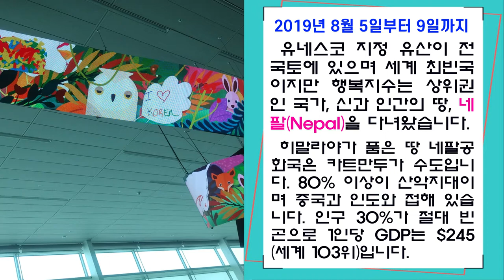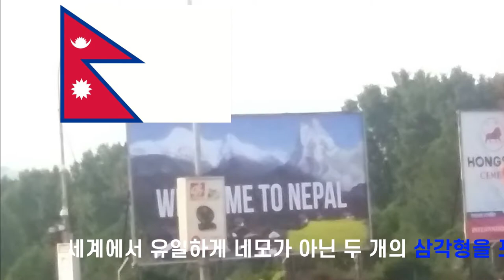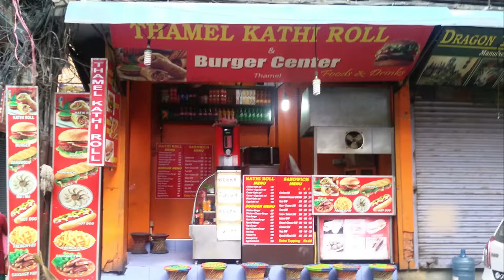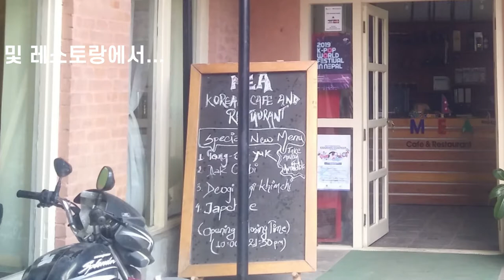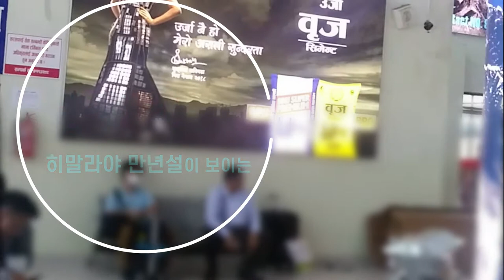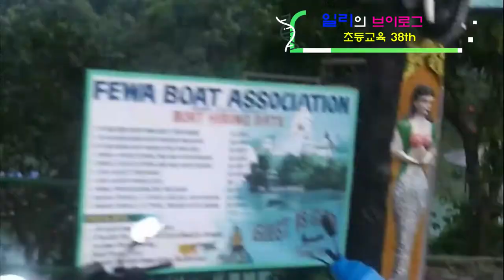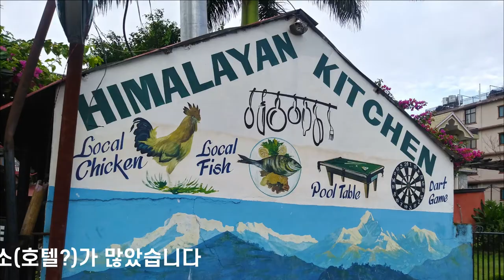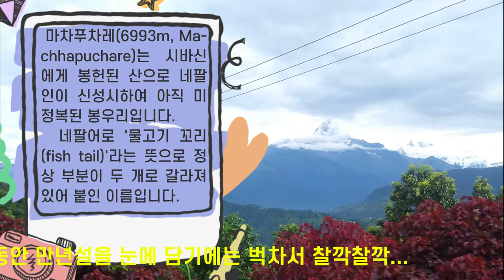2019년 네팔 상편(초등교육 38th_세계시민교육)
2019년 8월 5일부터 9일까지 4박 5일로 네팔로 교육봉사차 다녀온 브이로그입니다.  네팔의 카투만두, 포카라 등의 일상생활을 영상으로 담았습니다.